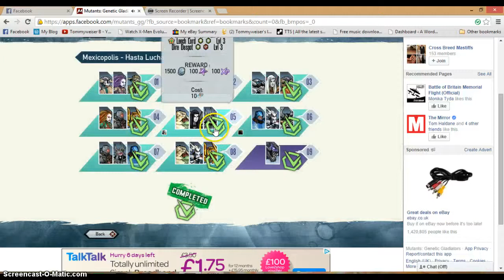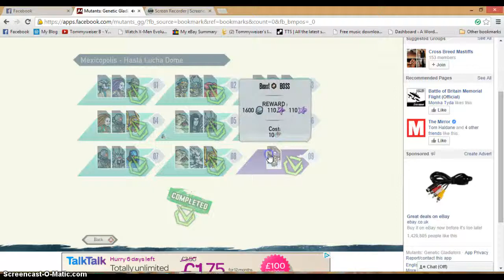Mutants:Genetic Gladiators - Facebook and Google Play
Mutants:Genetic Glsdiatiors